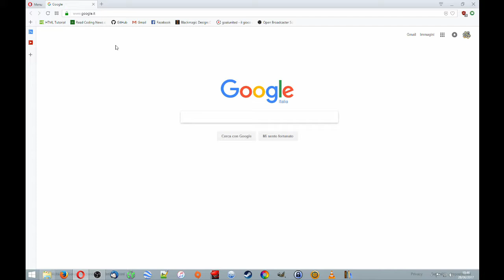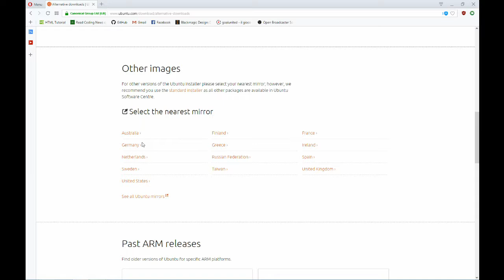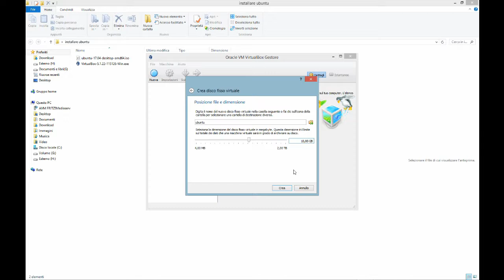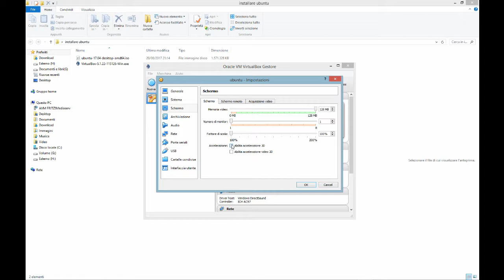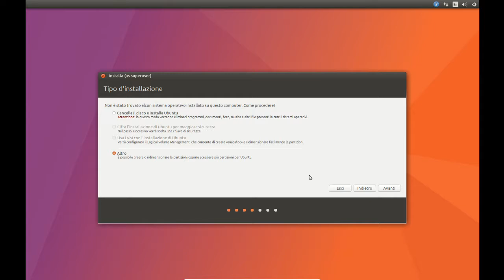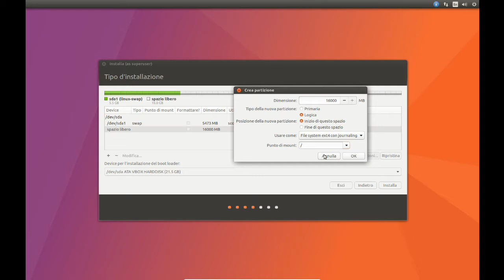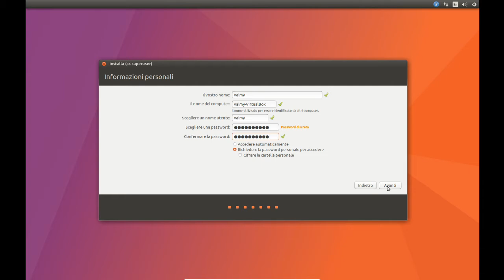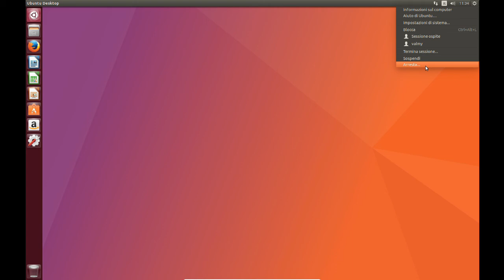Come installare ubuntu su una VirtualMachine sotto Windows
Guida passo passo all'installazione di Ubuntu 17.04 su una Virtual Machine in ambiente Windows